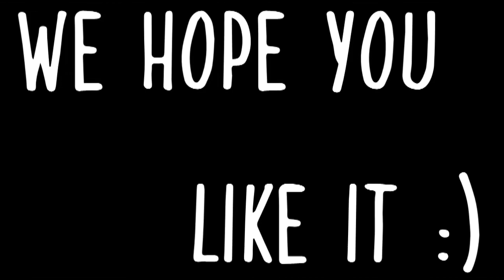Party Hips With Fortnite Urdu / Hindi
Kesa laga mera clickbait ?